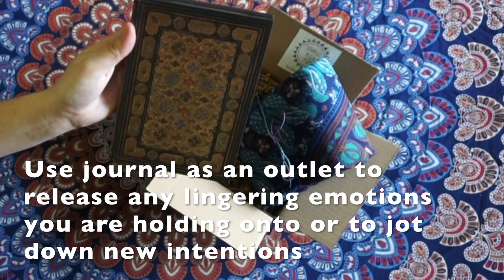Unboxing Sparkle Rock Pop: New Beginnings Gift Set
The New Beginnings Gift Set is the perfect way to start a new life chapter as it's packed with the ultimate tools for wellness and a bright start!

The mandala is totally multi-functional and gives a dull room a vibrant touch (great as a beach throw, picnic blanket, wall hanging, bed throw or table cover), use the eucalyptus essential oil to help cleanse toxins and yucky germs that may be floating around your home or office, selenite is a great tool for clearing and purifying auras & environments and use the journal as a way to release any lingering emotions you're holding onto or to jot down new intentions.

Set Includes:
- Blue Circle Mandala Tapestry
- Eucalyptus Essential Oil
- Gold Journal
- Selenite Stick